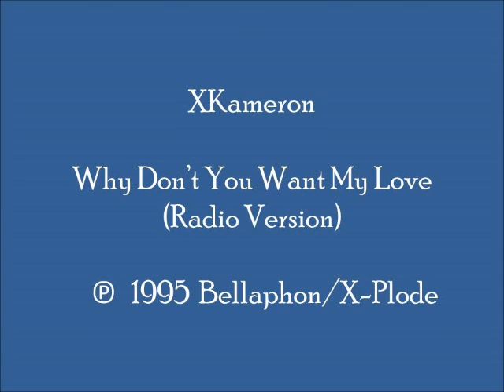XKameron - Why Don't You Want My Love (Radio Version)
Pleasant synth-driven 1995 euro house mix, with melodic synth play and vocals.  This track can be found on German-produced CD single “XKameron – Why Don’t You Want My Love.”   (Cat.# BELLAPHON 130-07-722)

My first music loves are old skool piano/hardcore piano and Italo Dance. However, I will upload tunes of other categories which I believe are unique, quality, underplayed, and worthy of remembrance.

Country:  Belgium; Germany
Released:  1995
Genre:  Electronic/Electronica/EDM
Style:  Euro House, Eurodance
Credits:  Benoit Marissat + Bruno Van Garsse + Michel Nachtergaele + Regis Ducatillon (X-Kameron/XKameron); Music & Words by:  Bruno Van Garsse + Regis Ducatillon + Michel Nachtergaele (a.k.a. Michel De San Antonio); Engineered by:  Jacky Meurisse + Johan Betremieux